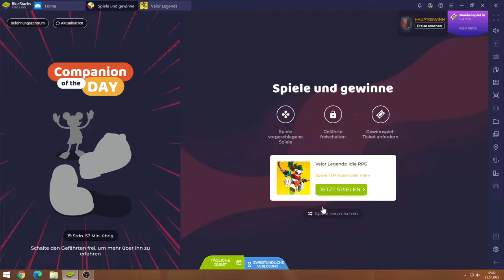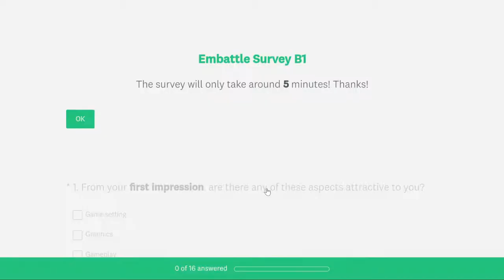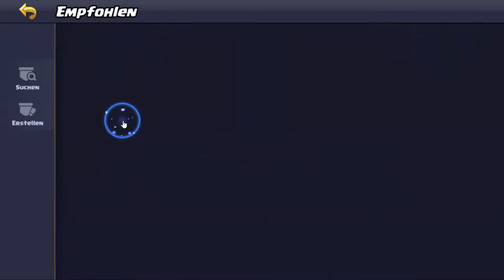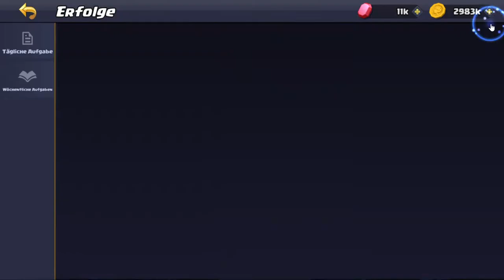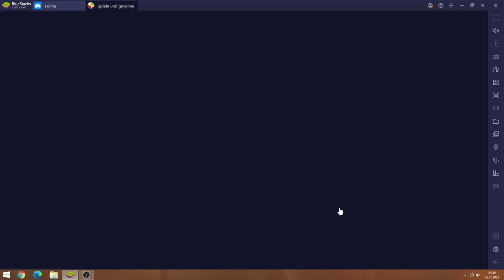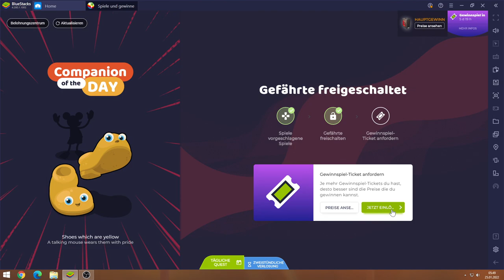Valor Legends #25.01 JndT (BlueStacks)